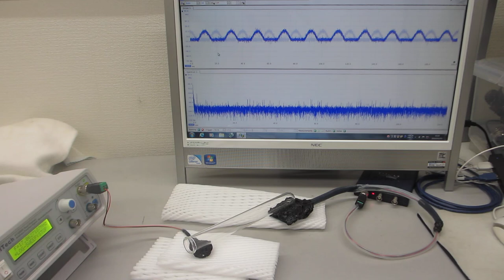オリジナル超音波実験ーー超音波プローブの発振制御による、表面弾性波の伝搬制御技術開発ーー（超音波システム研究所）